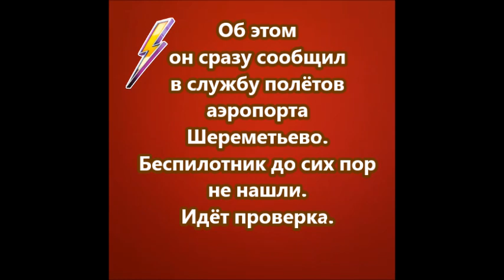Подлетающий к Москве беспилотник засекли в небе над микрорайоном Опалиха в Красногорском районе стол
Подлетающий к Москве беспилотник засекли в небе над микрорайоном Опалиха в Красногорском районе столицы.